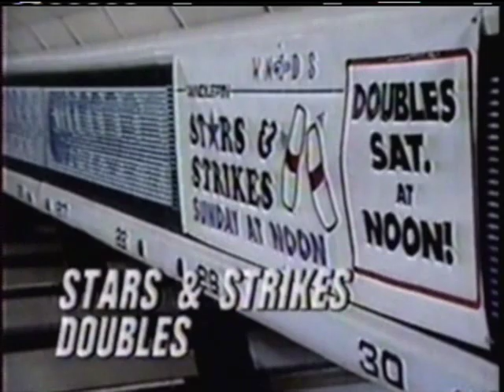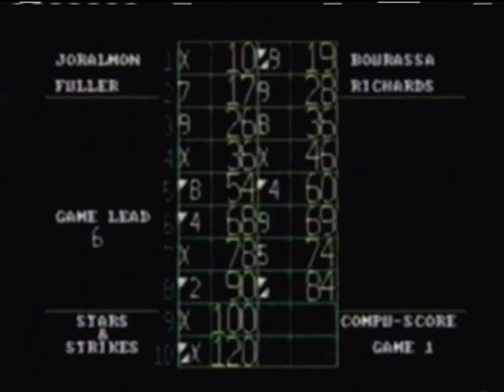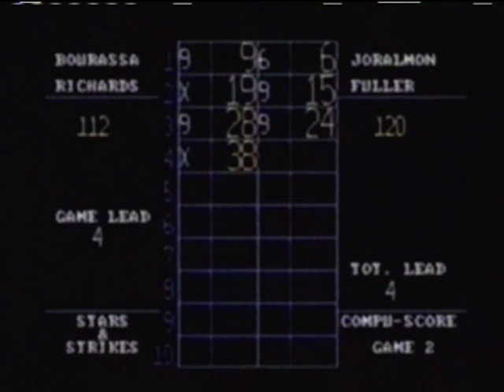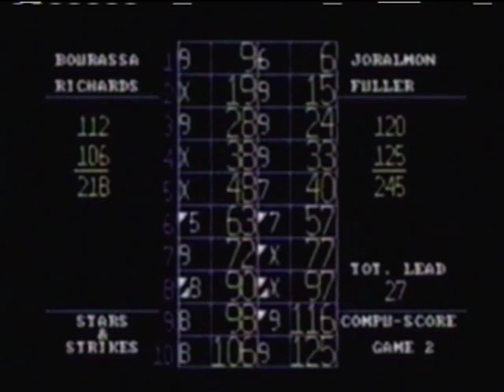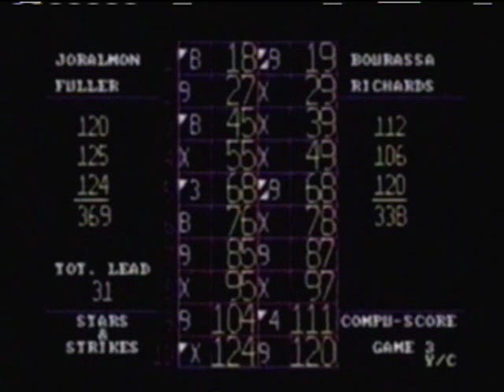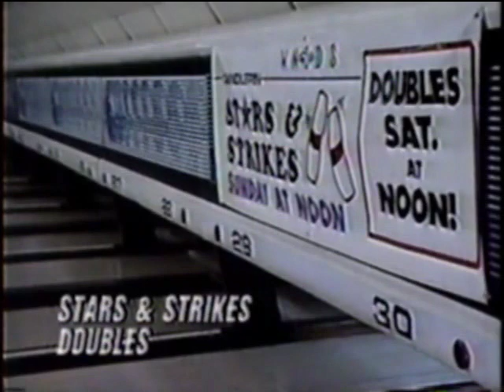Stars & Strikes Doubles - Ed Joralmon/Brian Fuller vs. Rick Bourassa/Dave Richards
Special thanks again to Brian Fuller Jr. for this show (who in turn got this show from Ed Joralmon) Again there's some audio/video quality issues, sorry for any problems that happened in this.

This was the 2nd week of the 1st ladder from the 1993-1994 season of Stars & Strikes Doubles, featuring Ed Joralmon and Brian Fuller coming off a giant win from the week before, and now having to face off against Rick Bourassa and Dave Richards.